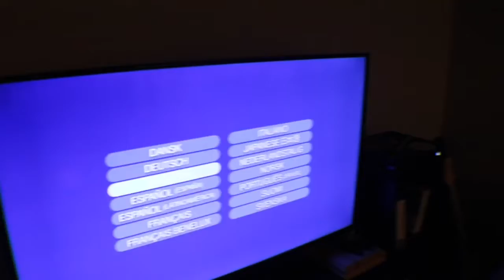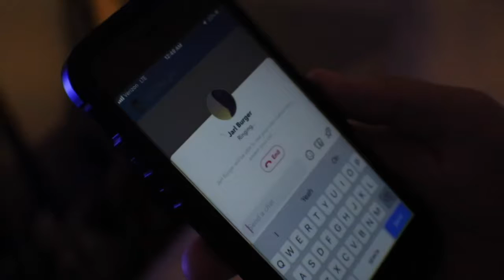Pet Semetery (1989) - DreN Movie Reviews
Dr. Louis Creed and his wife, Rachel, relocate from Boston to rural Maine with their two young children. The couple soon discover a mysterious burial ground hidden deep in the woods near their new home. When tragedy strikes, Louis turns to his neighbour Jud Crandall, setting off a perilous chain reaction that unleashes an unspeakable evil with horrific consequences.